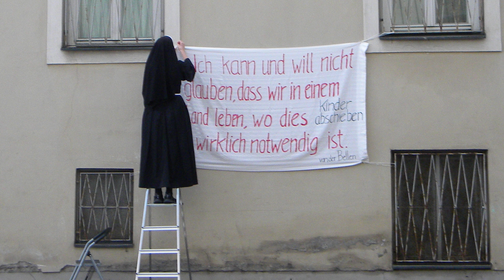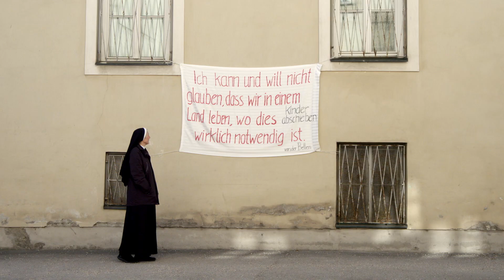Schwester Notburga "Das könnte auch ich sein"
Willkommen zur kleinen MasterClass der Menschlichkeit! Wir waren zu Besuch bei Schwester Notburga in Hall, die aus Protest gegen die jüngsten Abschiebungen ein Transparent an ihrem Kloster angebracht hat und damit bekannt wurde. Und wir können alle viel von ihr lernen 🧡

„Courage – Mut zur Menschlichkeit“ ist eine breite, zivilgesellschaftliche Initiative mit dem Ziel, Menschen aus den griechischen Lagern zu retten.